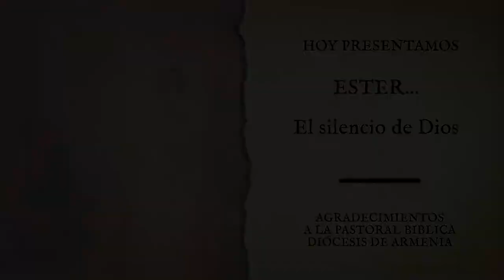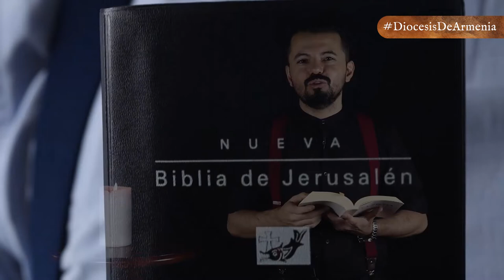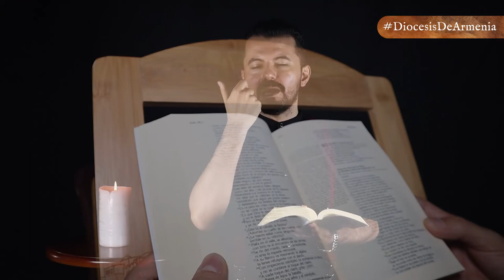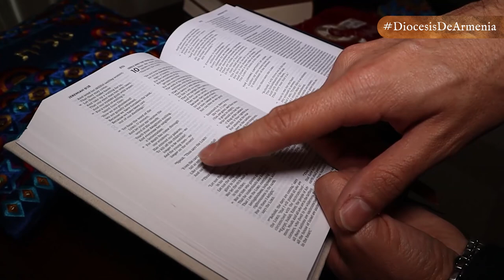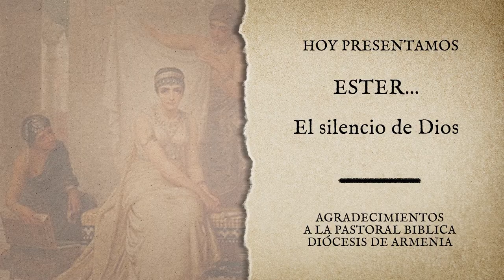ESTER... EL SILENCIO DE DIOS | DABAR | DIÓCESIS DE ARMENIA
Dabar 📖| En la entrega de hoy de 𝕯𝖆𝖇𝖆𝖗, 𝑙𝑎 𝑝𝑎𝑙𝑎𝑏𝑟𝑎 𝑑𝑒 𝐷𝑖𝑜𝑠 𝑚𝑎́𝑠 𝑐𝑒𝑟𝑐𝑎 𝑑𝑒 𝑡𝑖, el presbítero Juan Pablo Cabrera, nos hablará sobre el libro de Ester, en donde Dios es el actor providencial que está oculto en la trama, pero que a la hora de la verdad saca la cara por el bueno, el justo y el perseguido. 📜⛪🙏🏻

👉 Libros sapienciales y proféticos
👉 La persecución es signo de elección